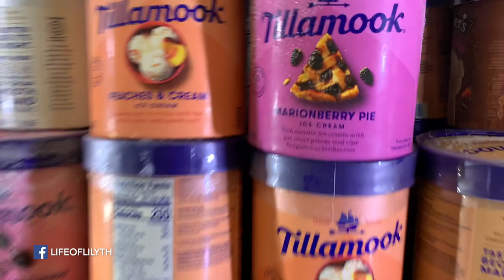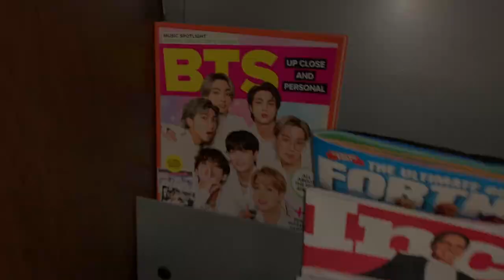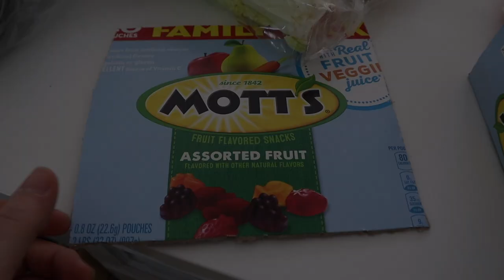Home Alone - New Hockey Bags & Picnics! - Life of Lilyth